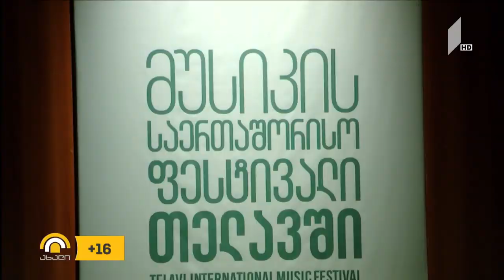ახალიდღე ელისო ვირსალაძის მასტერკლასი თელავის მუსიკის საერთაშორისო ფესტივალზე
თელავის მუსიკის საერთაშორისო ფესტივალი დასრულდა. კონცერტებთან ერთად, წლევანდელ ფესტივალზეც მნიშვნლოვანი ადგილი დაიკავა ელისო ვირსალაძის მასტერკლასმა.

ავტორი: ნია ბარაბაძე.